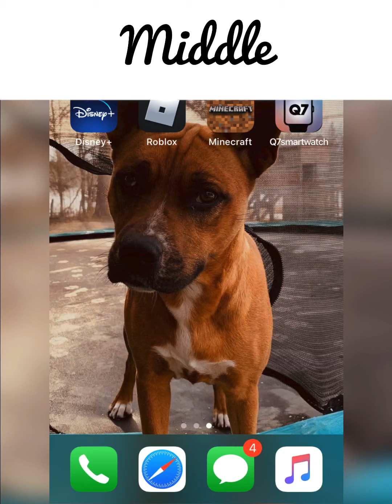All my pets